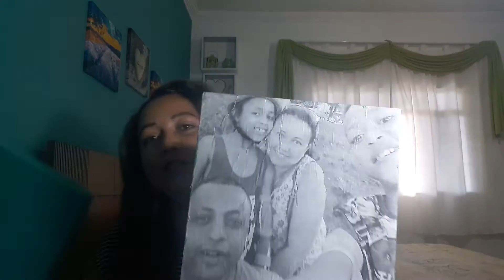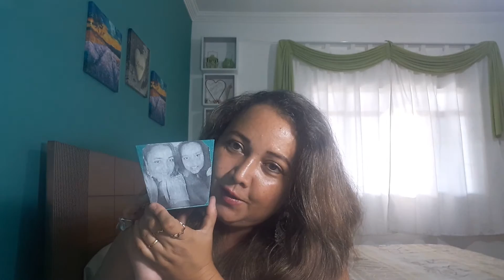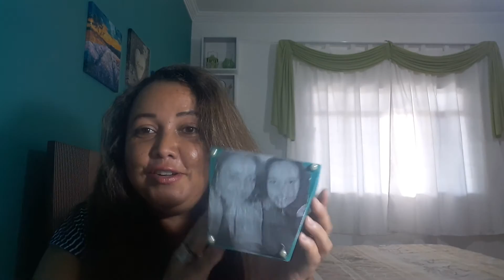como fazer caixas com fotos aplicadas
Meu primeiro vídeo para canal.